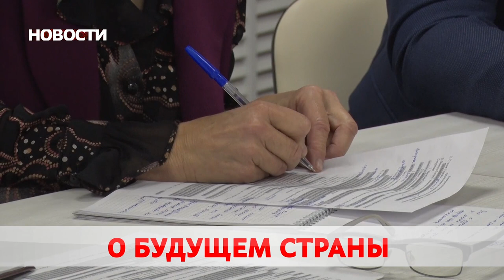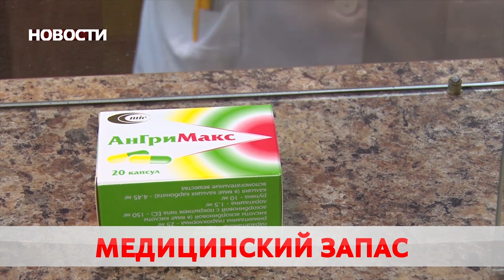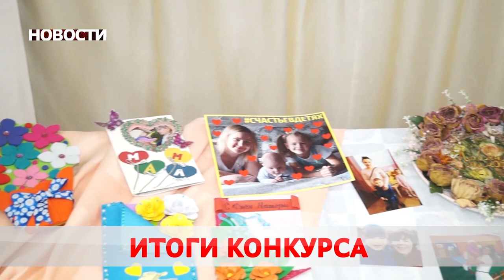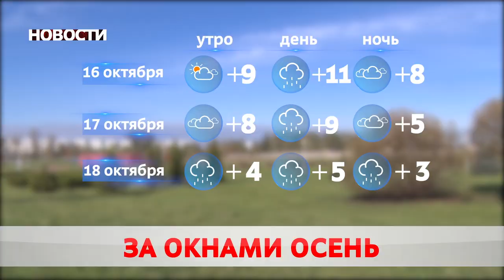Новости 15 10 20